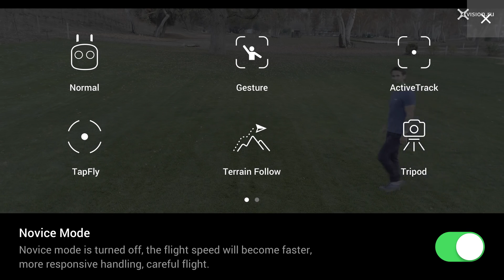DJI Mavic Pro - Управление с помощью жестов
В этом видео показано, как можно управлять складывающимся квадрокоптером DJI Mavic Pro с помощью уникальной функции - жестами. Новый функционал позволяет эффективно осуществлять не только управление дроном, но и его камерой.